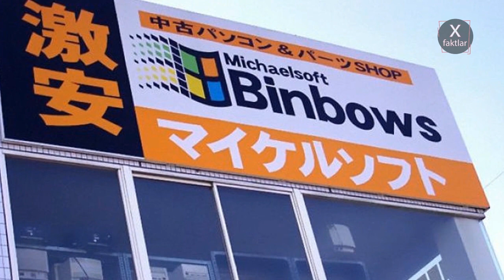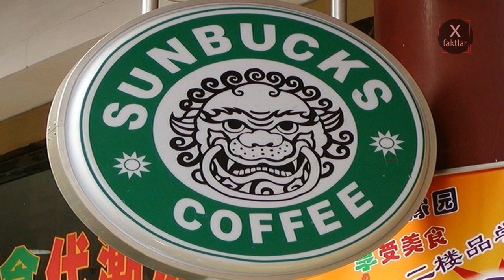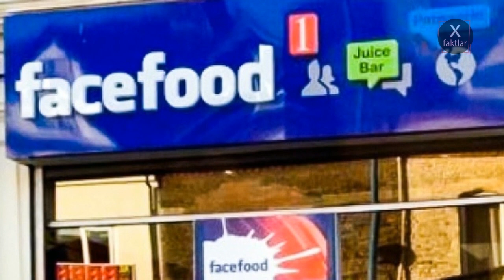EHTİYYATLI OLUN! MƏŞHUR BRENDLƏRİN ÇİN KOPYASINI TANIYIN...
MƏŞHUR BREND MALLARIN ÇİN KOPİYASI